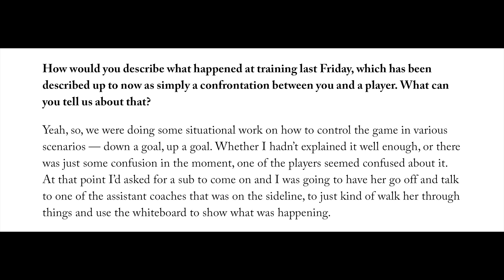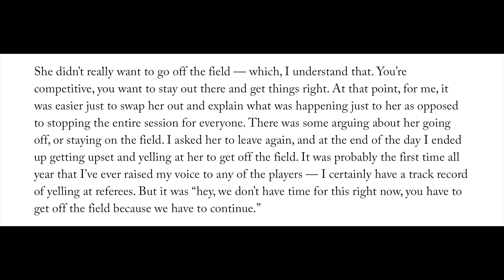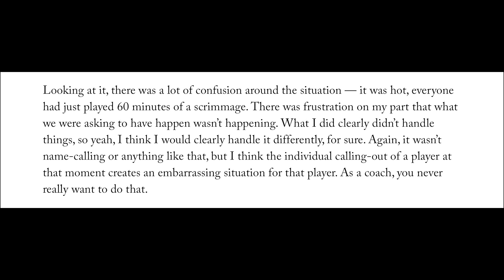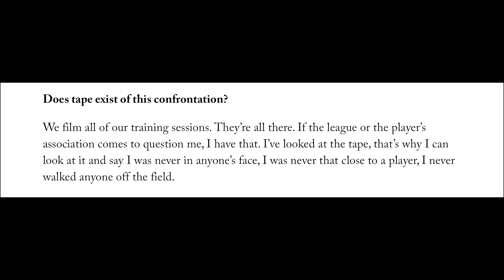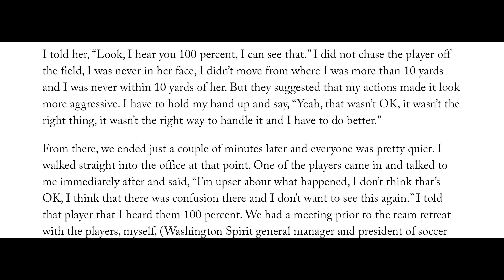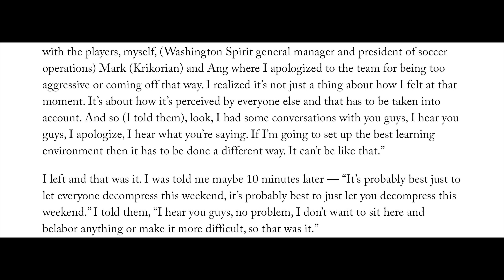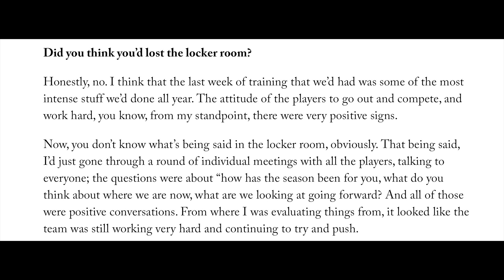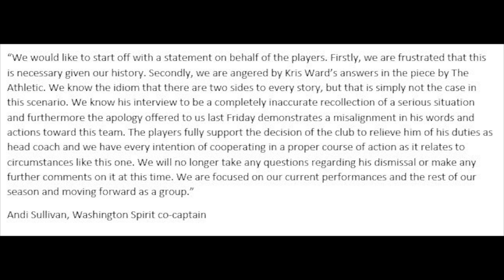Ex-Spirit Coach Kris Ward Speaks Up + Players’ Statement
In this video I talk about and analyze Meg Linehan and Pablo Iglesias Maurer’s interview with former Washington Spirit Coach, Kris Ward. Kris Ward gives his side of events on the incident that happened on Friday August 19, 2022. The Washington Spirit Players also release a statement in regards to Kris Ward’s side of events.

Washington Spirit Head Coach Kris Ward Fired + Details Around His Firing